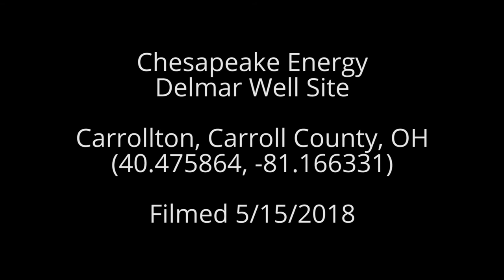Chesapeake Energy Delmar Well Site, Carroll County, OH (May 2018)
Chesapeake Energy
Delmar Well Site
Carrollton, Carroll County, OH
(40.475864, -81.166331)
Filmed 5/15/2018